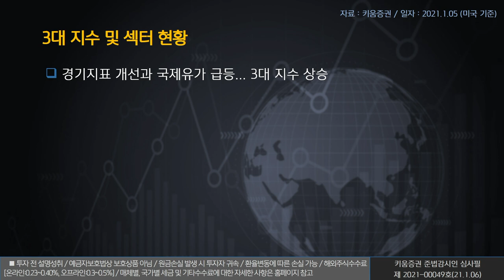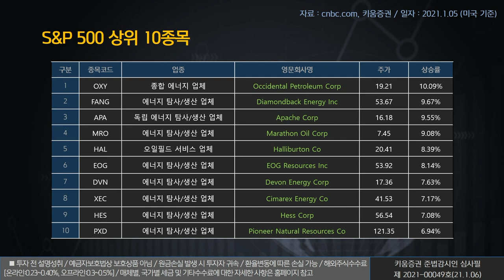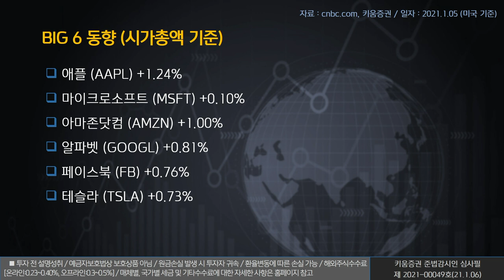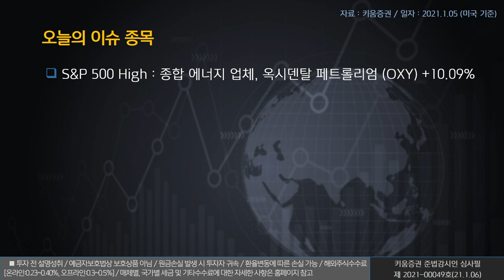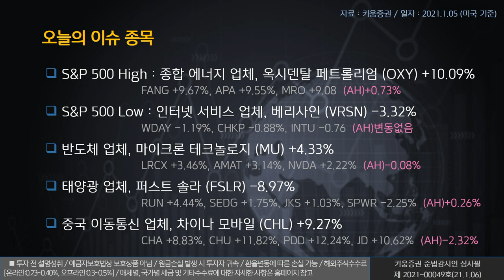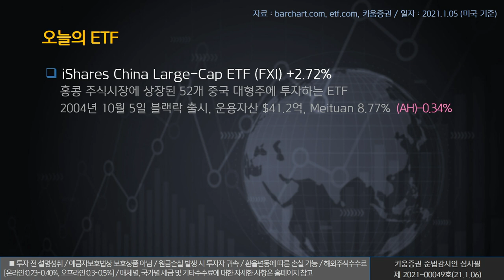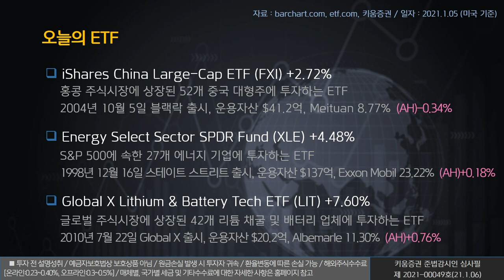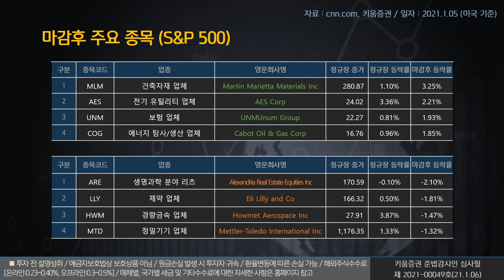열일안차의 미국증시 빅6&특징주｜마이크론테크놀로지, 퍼스트솔라, 차이나모바일 (해외주식/21.01.06)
오늘의 미국증시 특징종목은 마이크론 테크놀로지(MU), 퍼스트 솔라(FSLR), 차이나 모바일(CHL)​  ​​​입니다.